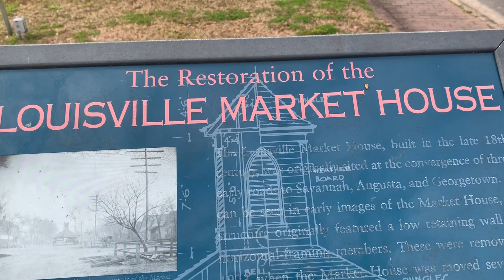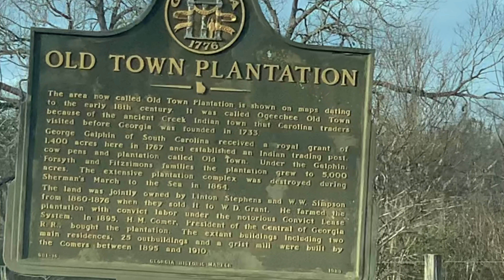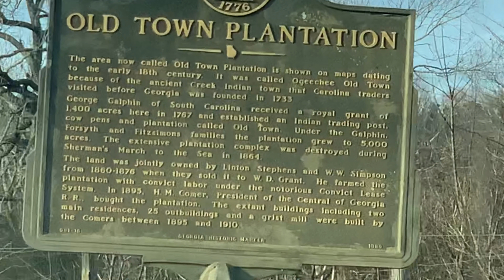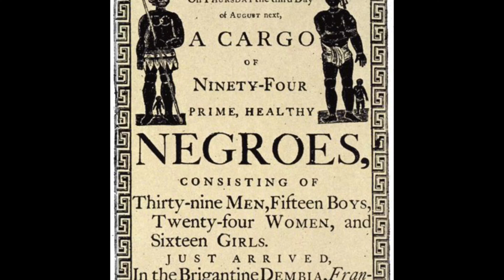SLAVE MARKET in Louisville Georgia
Historic Downtown Louisville as its symbol, the Old Market House at the intersection of Broad and Mulberry streets is the oldest standing and most widely recognized structure in Downtown Louisville. At the intersection of ancient Indian trails, it was built during the 1790s and restored during the 1990s, retaining original timbers.

The old Market House building is not without controversy. Widely believed for generations to have functioned as a slave market before the emancipation, the Old Market House - commonly known as the "Old Slave Market" - has long stood as a symbol of the institution of slavery. Recent research, however, casts doubt on this understanding and suggests that the Old Market House may have a much more benign history as an ordinary commercial market. It has an old French bell dating back to 1772.